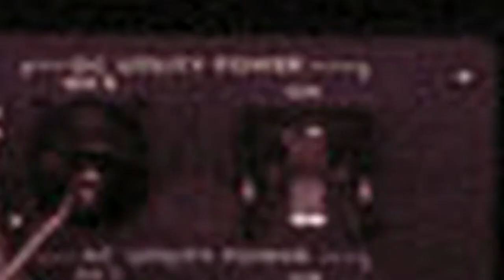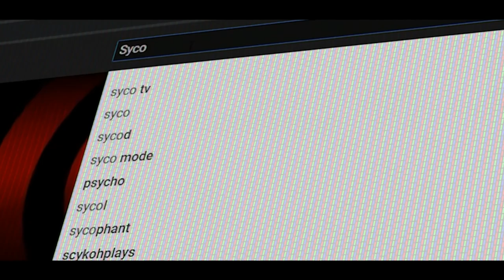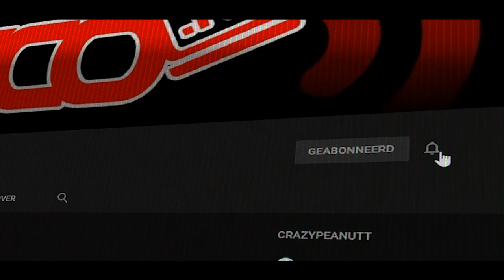GO BELGIUM GO BELGIUM - Vlog 977 SycoTV